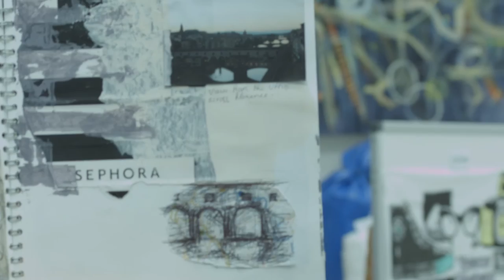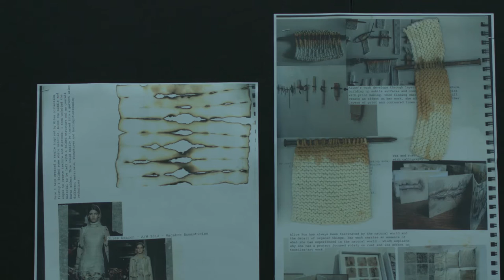Barrow Hall College Art Exhibition 2015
Exhibition of A Level Art, Textiles, Photography and Media Studies work from Barrow Hall College.